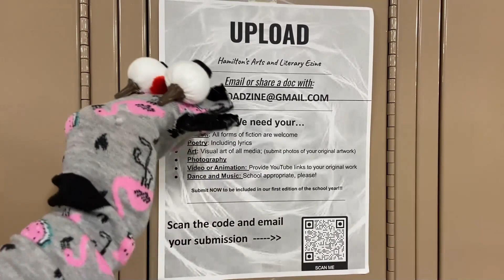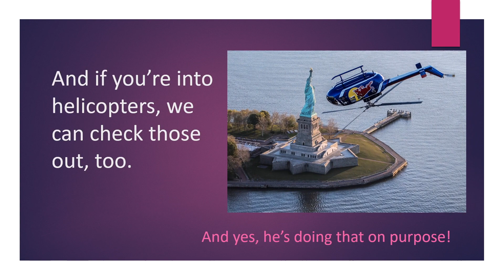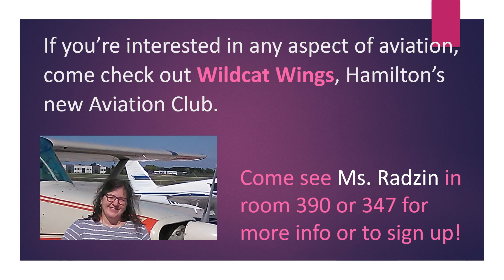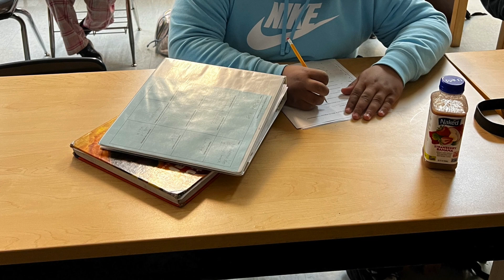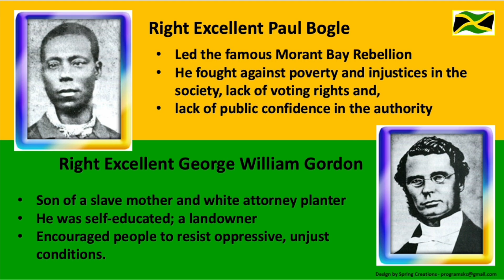Milwaukee Alexander Hamilton High School's "The Morning Announcements" from October 19th, 2022.